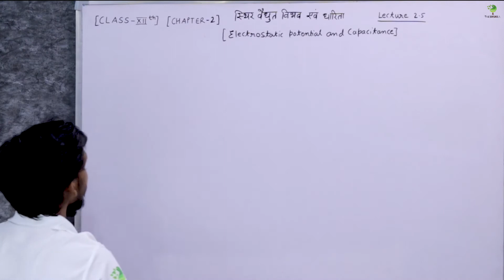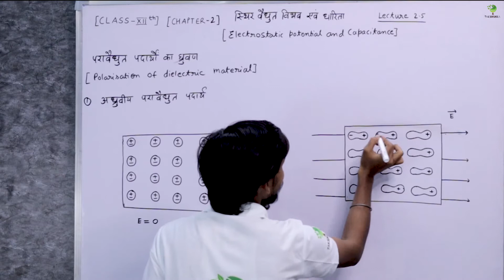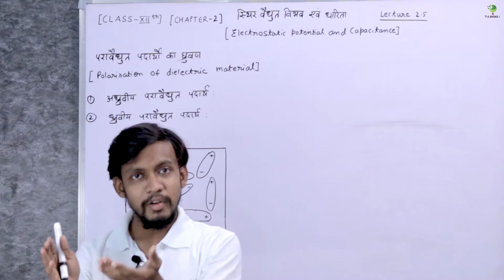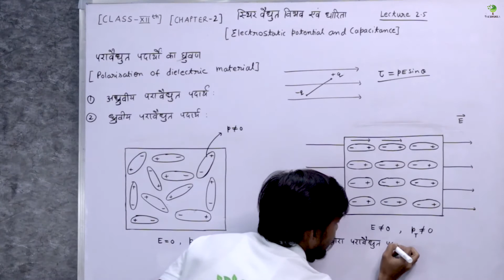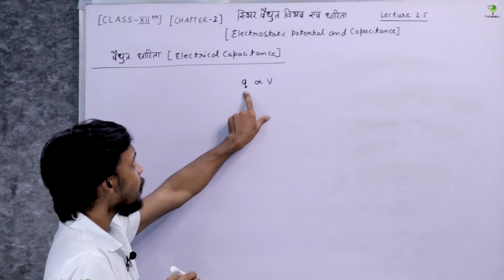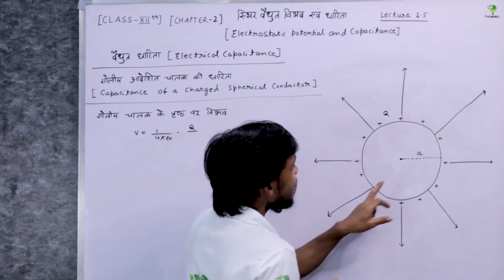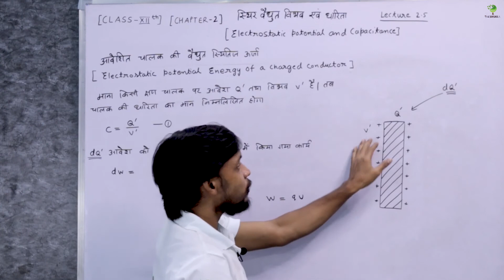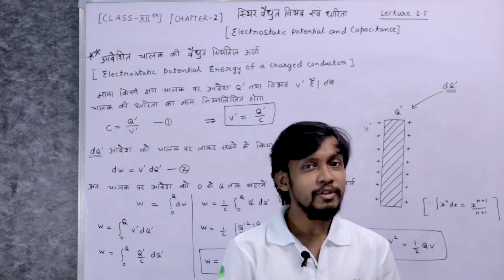Physics | Class 12th | Electrostatic Potential And Capacitance | Chapter 2 | Lecture 2.5